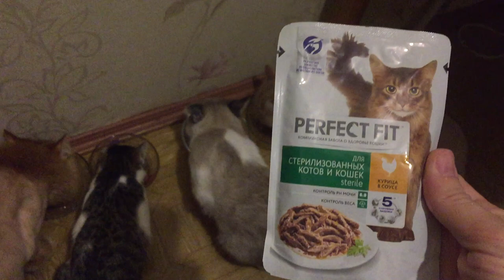Закрыла больничный. Подкинули котёнка к подъезду...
25 июня по состоянию здоровья после прививки от Сov...-19 вышла на больничный, 2 июля закрыла. С Матрёшкой съездили на приём. У подъезда появился котёнок.